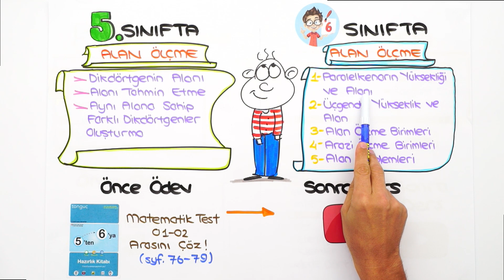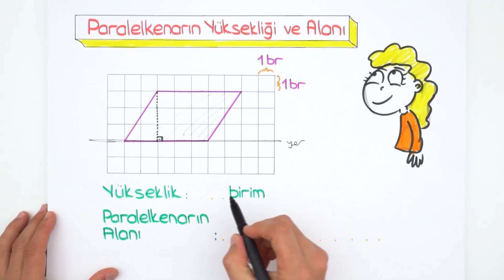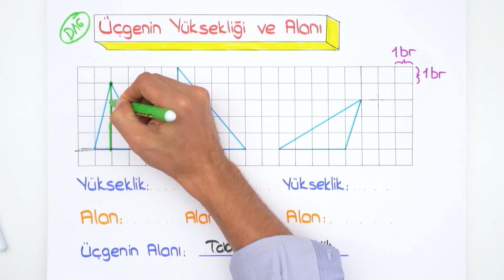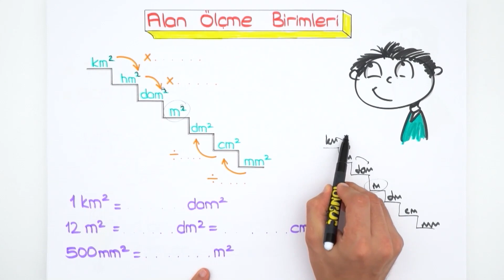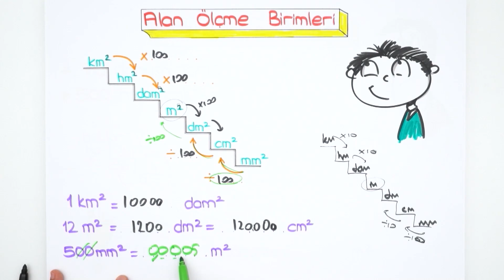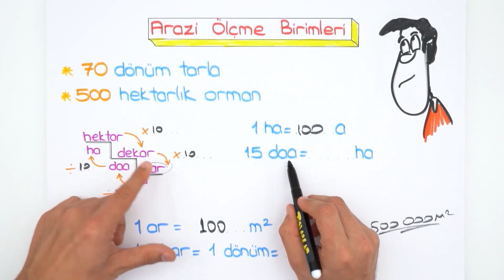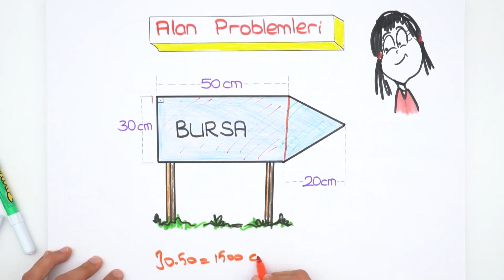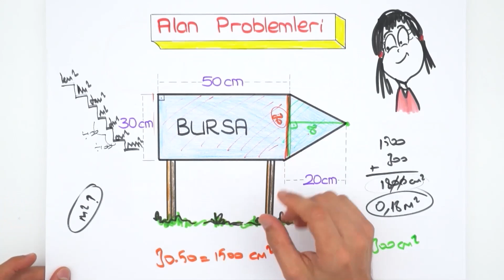Alan Ölçme 📐 5'ten 6'ya Hazırlık Kampı #2023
5'ten 6'ya Hazırlık Kampı devam ediyor! ✨ 4 ve 5. sınıfı tekrar edecek; 6. sınıf konularına giriş yaparak yeni sınıfına bomba gibi hazır olacaksın! Bugün Matematik dersinde, sizlerle beraber “Alan Ölçme" konusunu öğreniyoruz. Kitabını kalemini hazırla, bu videoyu kaçırma! 😍

🚩Ödevlerini yapmayı unutma! ➡ Test: 01 - 02 arasını çöz